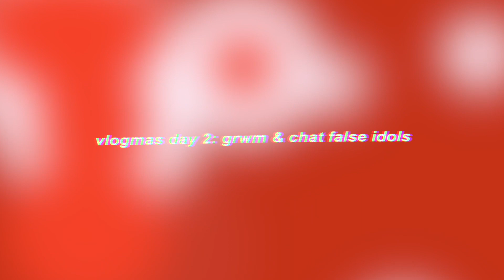grwm LET'S CHAT FALSE IDOLS: vlogmas day 2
this was very heavy on my heart to talk about. i believe the holy spirit really put this word on my heart to share with others and help deliver them from these things, or at least bring awareness / plant a seed! false idols are SO dangerous yet so common these days. the enemy is such a master manipulator and he wants to destroy your chance of having salvation and peace by getting you to worship fake idols that only provide you temporary happiness. this is a topic that gets really touchy and people are very quick to jump at christians for bringing it up and that is honestly why its so important to talk about! i want you to be happy, i want you to be full of peace, i want you to go to heaven, i want you to be delivered from your past and be made new-- the only way to do that is thru Jesus!

side note: my personal testimony includes sobriety & i believe it does for a lot of christians, but some are able to dabble or enjoy / partake sometimes and still be firm in their faith. that is NOT MY STORY! if you run to alcohol after a hard day, after stressing over a hard test or feel like you have a NEED and run to that first before running to God, you are putting alcohol as a priority over God and this something you need to reconsider your relationship with! (i never had a crazy issue with alcohol but it became a crutch sometimes / led to anxiety and depression and the enemy knew he had me if i was partaking so i cut it out and have never been happier)

other crutches can be sleeping around, drugs -- it can look like so many things, put God first

be aware the enemy is always wanting to take you down

link to devotional book!

if you want to chat with me make sure to DM my instagram below and i can help you with the products and on your journey to a healthier lifestyle !!!

other countries- click link below to find your country for the green gut glow!

Free Music for Videos 👉 Music by Ramya Pothuri - here we go again

comment prayer requests below!

much love, alana xoxo